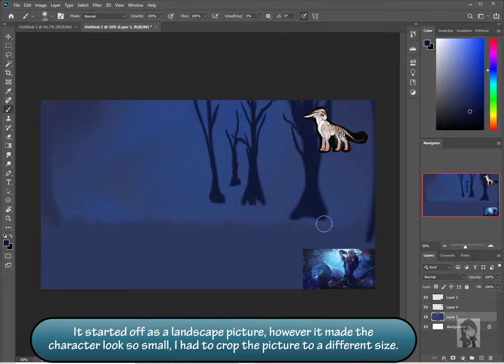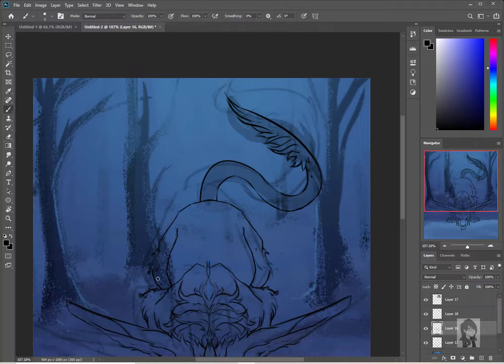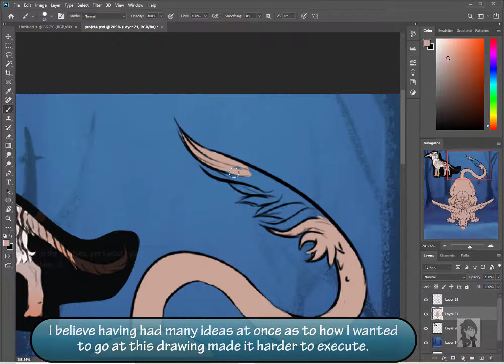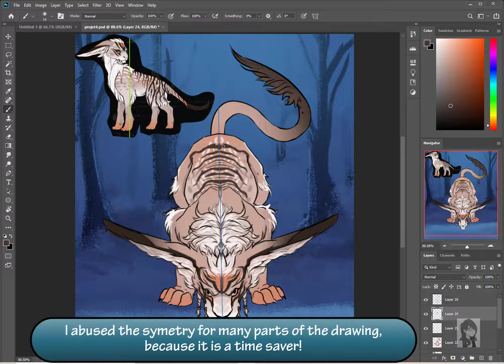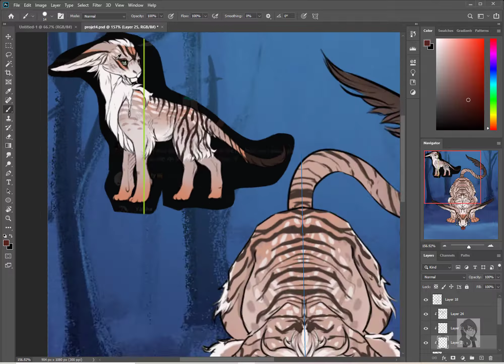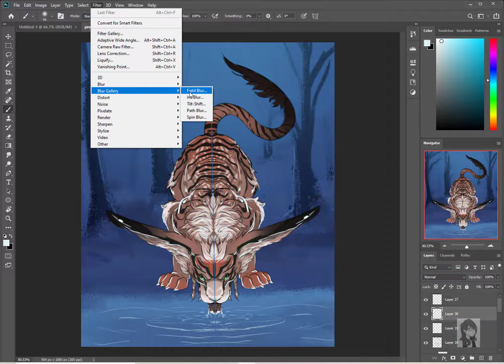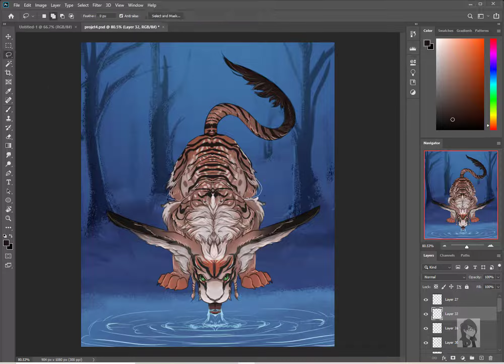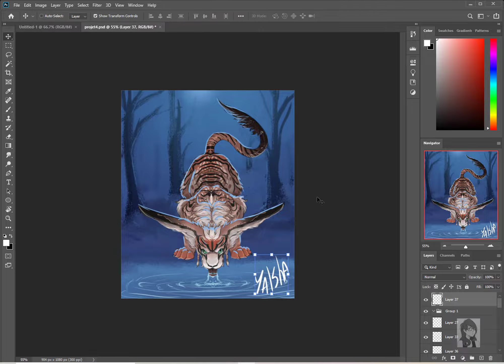OC timelapse ; lake night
I went a different direction in this art piece! Why? Because I like experimenting, and trying new things, use diferent methodes etc...
I did revert to my comfort zone for the character but did learn a lot in this drawing so I am glad.

Owner of OC: Majesty
Made using Photoshop 2020
Using a Kamwas pro 13 graphic tablet
Spent 2.5 hours on the art piece
Recorded and edited with Camtasia

My carrd: -Coming soon-